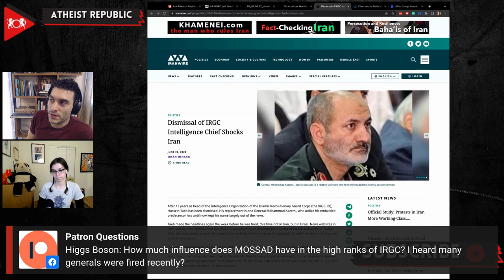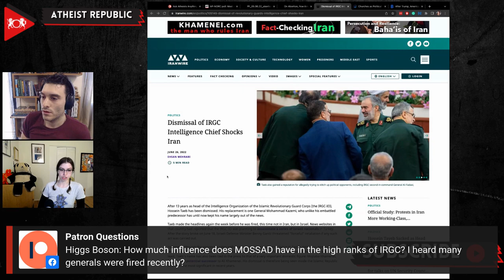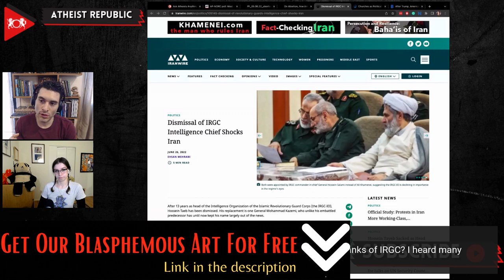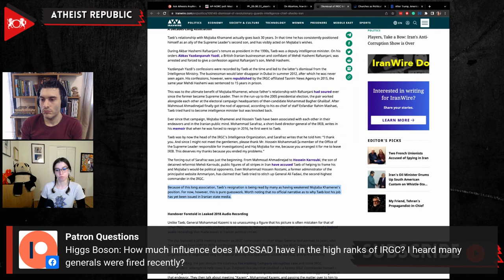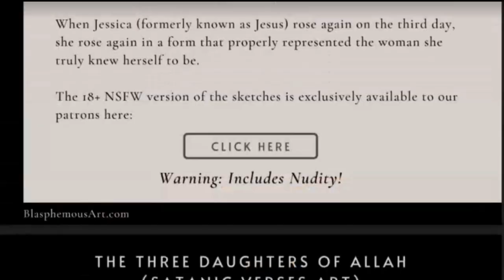Influence Of Mossad Within Iranian Armed Forces